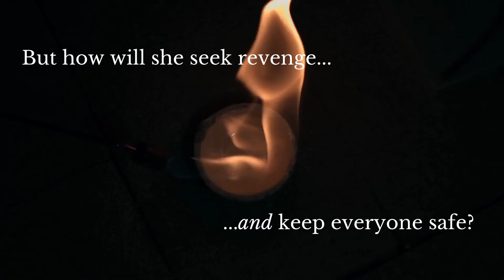Meet Revenge Undone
“I can’t stop. After everything they’ve taken from me, I can’t stop.”

It’s time for Ciara to go back to England. To visit old friends. But plans change when England turns out to be more than she was prepared for.

Her past and present clash, and she finds herself in a tangled mess of old and new battles. The monsters who killed her fiancé aren’t gone. They’ve left America and spread to Europe. Ciara seeks various ways to get revenge. Meanwhile, she is pulled into a whirlwind of old relationships, and she struggles to adjust to her life in England.

Can she finally find justice for the death of her beloved? What will it cost her? How much more loss can she handle?

Revenge Undone is the first book in a series, filled with magic, love, and dangerous situations. It’s perfect for fans of dark and romantic fantasy.

Trigger warnings: graphic violence, gore, terrorism, manipulation, adult language, death, grief, loss of a loved one, addiction, smoking, alcohol, PTSD symptoms